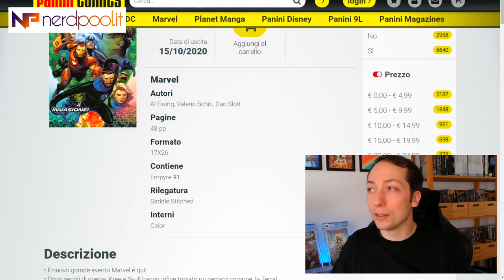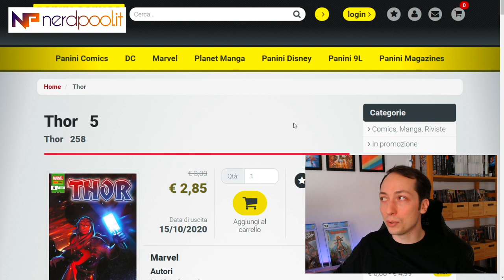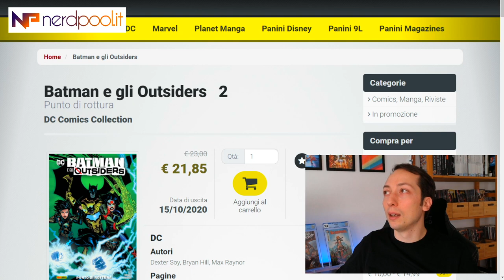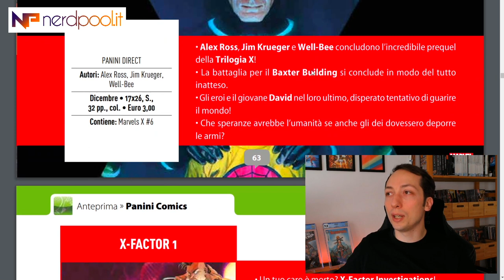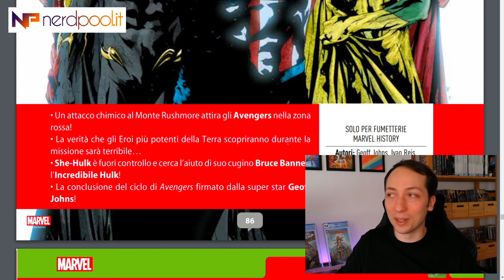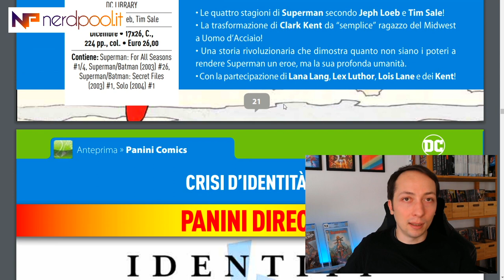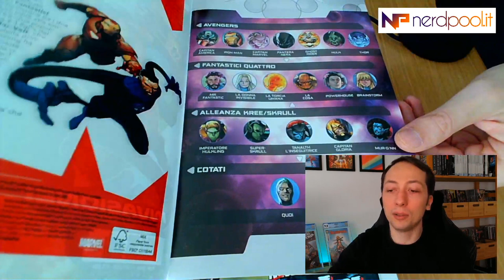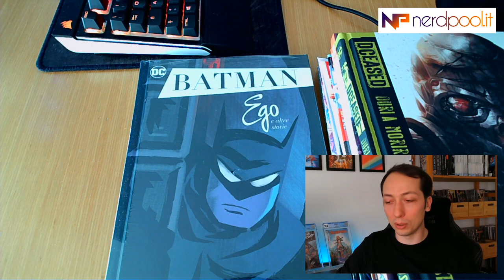ANTEPRIMA 350 E LE USCITE DELLA SETTIMANA MARVEL E DC COMICS - 15 OTTOBRE 2020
Le uscite della settimana 01:30
ANTEPRIMA 350 11:35
La mia casella esplode 29:28
Fin 34:36

Link alla recensione della sedia di cui vi ho parlato a fine video di SecretLab:

Se volete accedere allo store di Pop In A Box cliccate il link qui sotto!

Come sempre non dimenticatevi di visitare NerdPool.it
Sul sito troverete tutte le ultime news dal mondo dei fumetti, dell'intrattenimento e dei videogiochi!